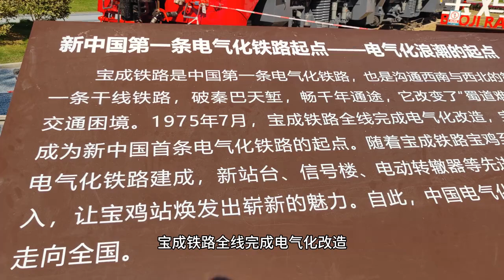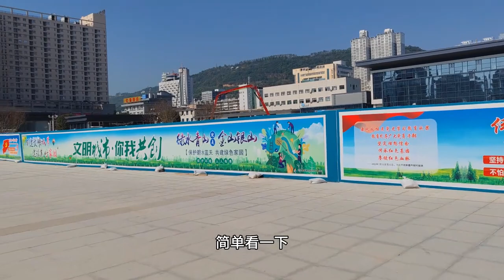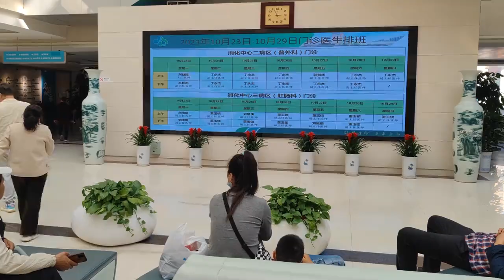【一个人穷游中国】宝鸡火车站改造完成，站前广场旧貌换新颜，车站边上削筋面味道美